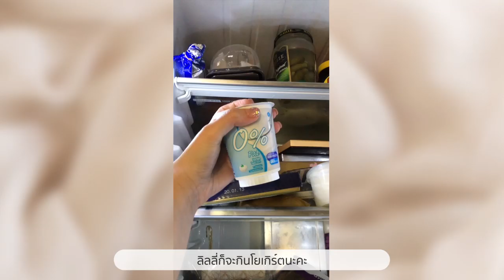กู้ผิวที่พัง ให้ปังข้ามคืน | Lily nawiya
มาดูเคล็ดลับกู้ผิวพังให้ปังข้ามคืนกับลิลลี่กัน ว่าตอนมีงานสำคัญลิลลี่มีขั้นตอนฟื้นบำรุงผิวยังไงบ้าง ง่ายๆแค่ 4 steps ก่อนนอนเท่านั้นค่า แต่ตัวช่วยสำคัญของลิลลี่ก็คือ Olay Power Duo เลยย ใครเล็งไว้อยู่สามารถดูรีวิวในคลิปนี้ได้น้า มีรีวิวแบบละเอียดเทียบก่อนและหลังใช้ให้เห็นกันไปเลย

ใครสนใจซื้อคลิ๊กลิ้งค์นี้ได้เลย: olay.life/Lily